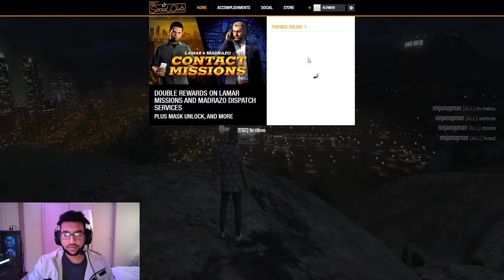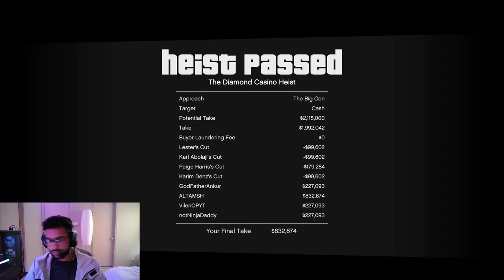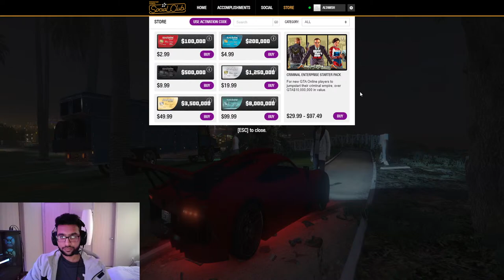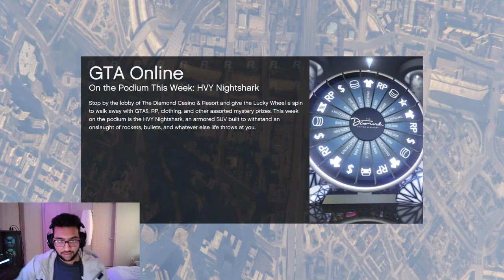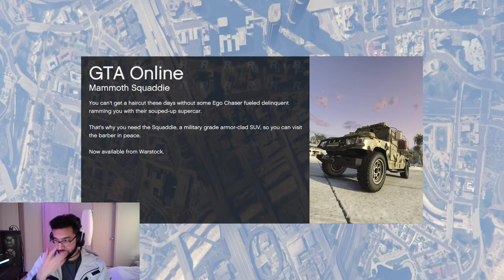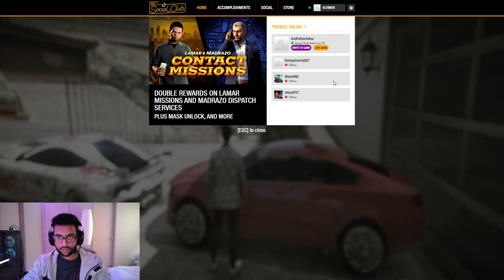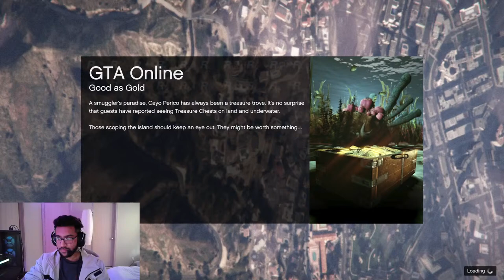Playing GTA V for the first time | Chill stream with altmshyt | Road to 1k subscribers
Hi guys my name is Muhammad Altamash. I hope I am managing to make you guys smile through my content.

►Device: iPhone X Max
►Elgato H60 S + Plus

►Respect Moderators.

PC SPECS:
►AMD Rayzen 7 3800x 8-core processor.
►Graphics card 3080 GPU.
►Keyboard Pulsar RGB.
►Monitor SCEPTURE P30 144HZ.
►Headphones Hyper x cloud 2.
►WebCam Rayzer kiyo.